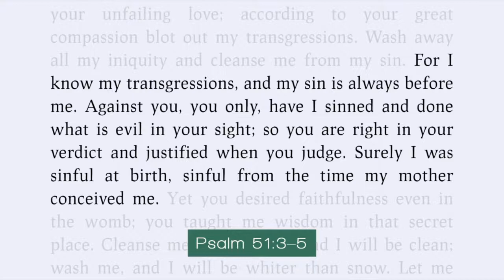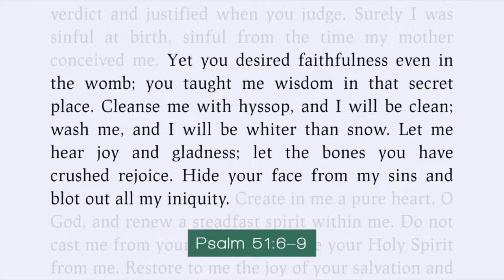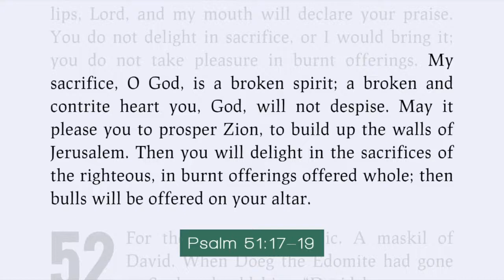Forgive Us Our Debts (Psalm 51)